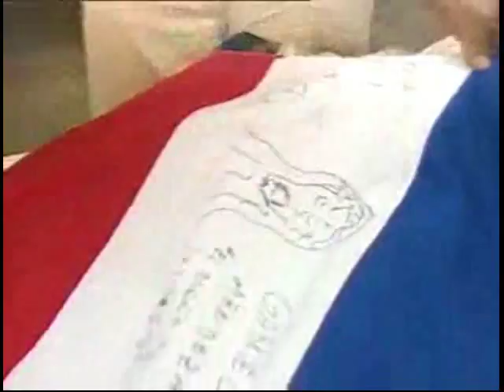1810 Abril 5 parte 5